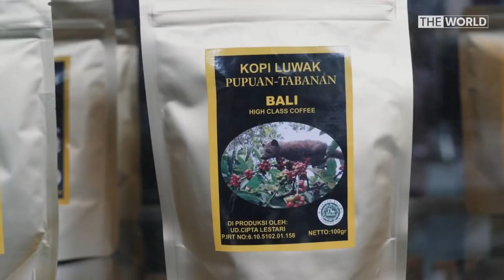Hidden video reveals caged civet cats living in terrible conditions | The World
Animal rights groups are calling for a boycott of kopi luwak  – the enormously expensive coffee bean excreted by the civet cat, in Southeast Asia. And a warning, this report from Indonesia correspondent Anne Barker contains images of animals in distress.